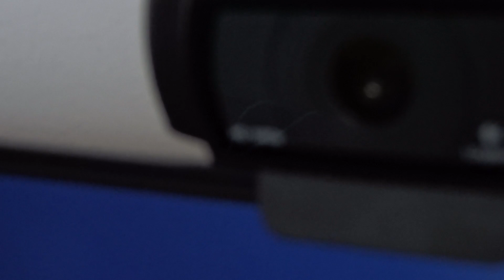Logitech C920: Ha ancora senso nel 2017?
LEGGERE SEMPRE LA DESCRIZIONE:
Logitech Webcam C920
Logitech Webcam C922

Contatti:
Canale Telegram: @mikestech
Username Telegram: @mikestechyt
Gruppo Telegram: @yttech

CANZONI
In questo video:
CANZONI

Informazioni:
Videocamera: Canon EOS 700D, Sony HX90, Xiaomi Yi Cam
Microfono: Rode VideoMicro, ON AIR Recording Bundle, Lavalier Blusmart
Editing Audio: Audacity
Editing video: FinalCut Pro X, Adobe Premiere Pro CC 2017, Adobe After Effects CC 2017
Miniature: Adobe Photoshop CC 2017

Tutti i commenti non idonei saranno cancellati da admin del canale